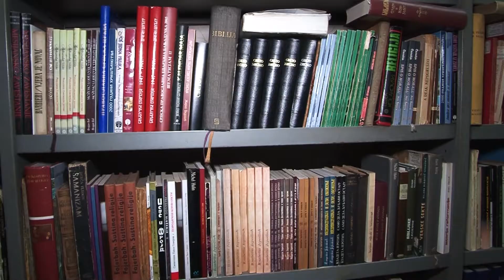POČELA BESPLATNA UČLANJENJA ZA PRIJEDORSKE UČENIKE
U Narodnoj biblioteci “Ćirilo i Metodije” počela su besplatna učlanjenja za prijedorske učenike u nedjelji svetosavlja. Na taj način, ova ustanova kulture obilježava praznik posvećen prosvetitelju Svetom Savi.